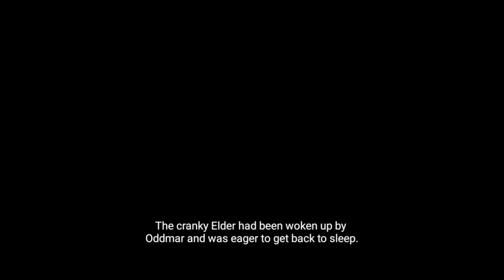MAY THE FOREST BE WITH YOU!! Oddmar Alfheim level 4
Oddmar struggles with life in his village and is not worthy of a place in Valhalla. He is shunned by his fellow Vikings and must redeem himself of his squandered potential. One day he is offered an opportunity to prove himself, but at a price...